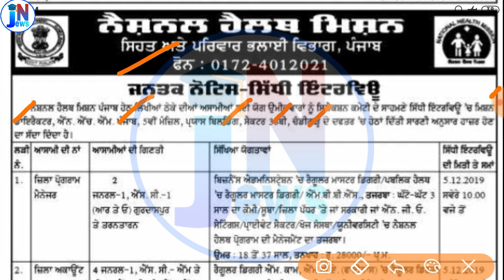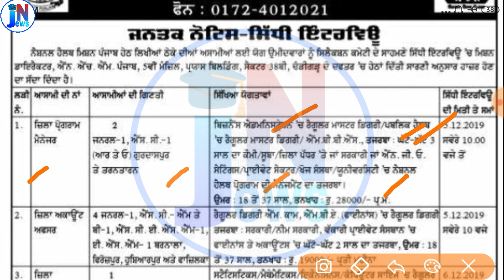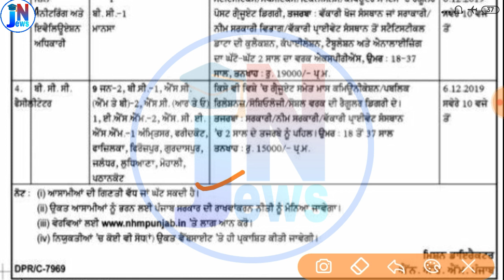Punjab latest Recruitment in NHM || NHM Bharti in Punjab || nhm latest Vacancy in Punjab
My mic
green Screen

job news adda ,
peon bharti,
police constable Results,
punjab patwari ,
Online job details,
Police vacancy,
vicancy news,
Results ,
notification pdf link ,1Oth pass job,
12th pass job ,